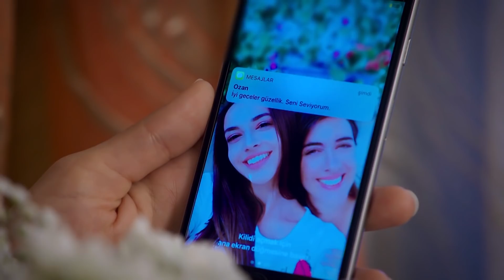Ozan, Aslım'a Tektaş Yüzüğü Taktı | Sevdim Seni Bir Kere 31. Bölüm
Ozan, Aslım’a ettiği teklifin cevabını merak etmektedir. Ozan ve Aslım daha da birbirlerine bağlanmışlardır. Fatih ise aklında Ozan ile ilgili planlar kurmaya devam etmektedir. Paralelde Eylül ve Yağız yakınlaşmışlar ve Eylül, Yağız’ı babasıyla tanıştırmak için Nuranla birlikte bir plan yapacaklardır. Raziye ise bu planı bozmak için uğraşacaktır.

Dizinin başrollerinde;